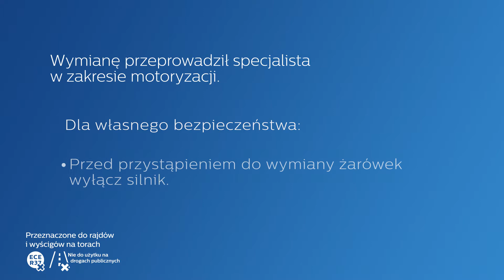PHILIPS SEMINARIUM - Jak wymienić żarówki w Twoim samochodzie Porsche 911 (964) na światła LED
Odkryj jak wymienić żarówki halogenowe w Twoim samochodzie  Porsche 911 (964) na źródła światła Philips LED Retrofit

Porsche 911 (964) na użytek LED-HL [≈H4] świateł mijania

Ważne: to źródło światła LED typu retrofit zostało opracowane i jest przeznaczone wyłącznie do użytku poza drogami publicznymi, np. podczas rajdów i wyścigów. W związku z tym podlega kontroli technicznej w zakresie montażu. Montowanie źródeł światła LED typu retrofit w pojazdach poruszających się po drogach jest niezgodne z przepisami. Lumileds nie ponosi żadnej odpowiedzialności ani nie ma żadnych zobowiązań z tego tytułu.

 Odpowiedzialność za to, by użytkowanie źródeł światła LED typu retrofit było zgodne z odpowiednimi przepisami, spoczywa na użytkowniku. Oświetlenie przeznaczone do użytku na trasach rajdowych i torach wyścigowych. Oświetlenie nie jest przeznaczone do użytku na drogach publicznych.

Zapoznaj się z naszą ekskluzywną gamą lamp samochodowych i akcesoriów firmy Philips